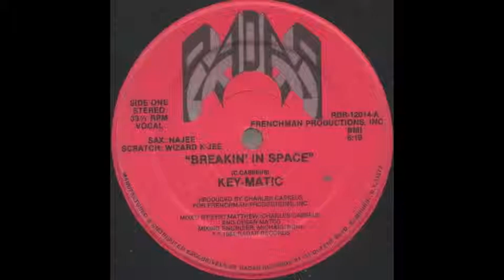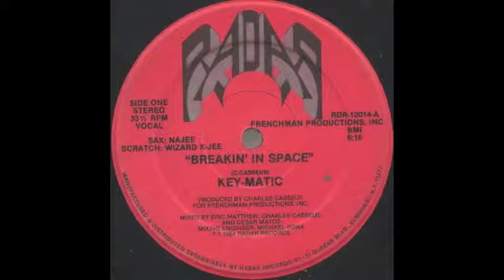Key Matic - Breakin' In Space 12"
1984 US 12" RDR-12014.